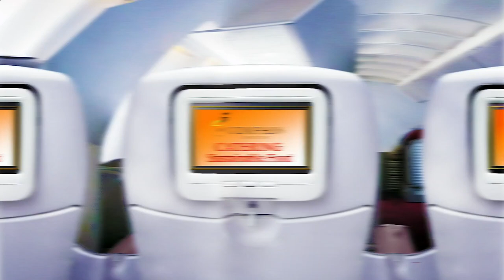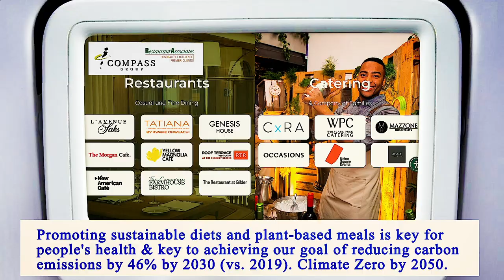Nearest Restaurants From Me Manhattan 10003 NY, New York County, New York, United States